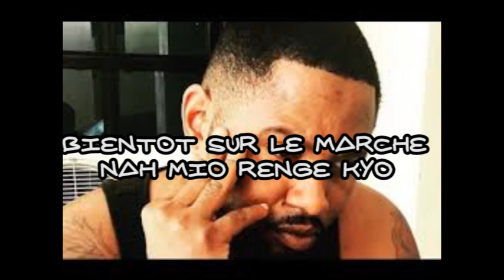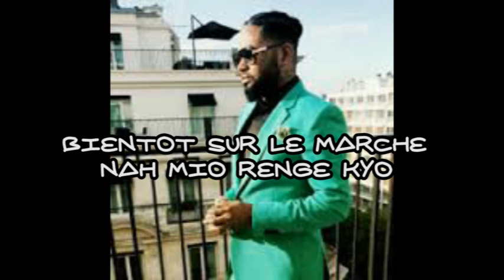Exclusivité: FERRE GOLA EXTRAIT GENERIQUE NAH MIO RENGE KYO (BERCY ABUAKI LISUSU) REGARDEZ